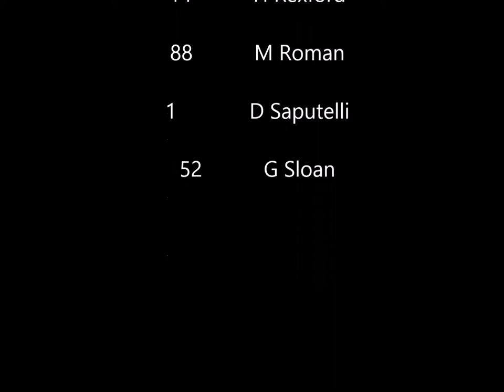Wissahickon Warriors vs The Quakers Black Dec 13 2015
Wissahickon skating club PeeWee B Team-